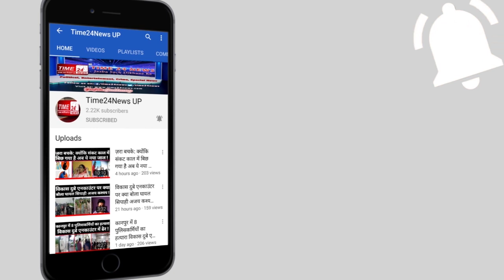सिकंदराबाद के इस गांव में जमकर हुआ बवाल-फ़ायरींग, गुंडई करता दिखा भाजपा नेता!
सिकंदराबाद के इस गांव में जमकर हुआ बवाल-फ़ायरींग, गुंडई करता दिखा भाजपा नेता!Viral_Video